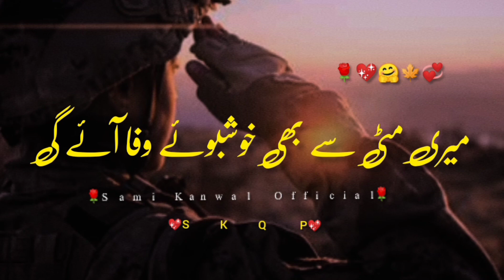23rd March Pakistan Day / 23 March Whatsapp Status / Pakistan Resolution Day 2022 / Whatsapp Video